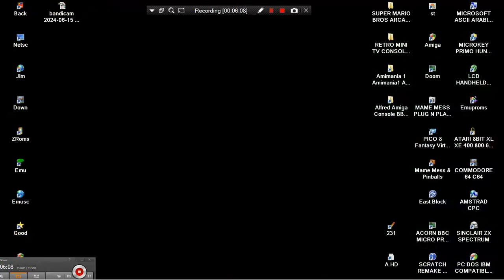MORTAL KOMBAT SUPER MARIO BROS SUB ZERO MYTHOLOGIES QUEST 2013 03 16 ARCADE HACK HBMAME PLAYCHOICE 1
MORTAL KOMBAT SUPER MARIO BROS SUB ZERO MYTHOLOGIES QUEST SUBZERO 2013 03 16 ARCADE HACK HBMAME PLAYCHOICE 10 NES HOMEBREW HB MAME UI HOME BREW BOOTLEG SUPER PLAY CHOICE PC 10.
1) "GAME DEVELOPER" (GAME INTRO)
2) "GAME PUBLISHER" (GAME INTRO)
3) "MENU" DEVELOPER" (FOR ATARI ST GAMES - WHEN THE MENU STARTS)
4) TEAM WHO "CRACKS" GAME (INSIDE DECOMPACTER FROM ATARI ST OR IN THE AMIGA CRACKTRO)
5) VERSION OF UTILITY "CRACK TEAM" USES (AFTER GAME SELECTION IN MENU IN ATARI ST)
6) PROGRAMMER(S) WHO PROGRAMMED GAME (GAME START SCREEN, AND SOMETIMES EVEN IN "HIGH SCORE TABLE".
7) FOR MORE GAME INFORMATIONS LOOK THE VERY WELL KNOWN SITES ATARIMANIA, AMIGA HOL ETC
1) THE GAME EXISTS IN ONLY ONE VIDEO UPLOAD BUT THE UPLOADER "TALKS CONTINOUSLY",THEN THIS GAME VIDEO IS NOT COUNT IS USELESS FOR ME AND I UPLOAD THE SAME GAME WITHOUT SPEECH
2) IF ANOTHER GAME UPLOAD (ONE ONLY VIDEO) IS FROM EXTERNAL "BAD" CAMERA WITH BAD SOUND,THEN I UPLOAD IT,AGAIN BECAUSE THE OTHER VIDEO IS NOT COUNT...ETC ETC.
3) ALSO IF THE GAME HAS "FAKE" MUSIC SUCH AS FOR HYPOTHETICAL EXAMPLE OF "PACMAN" WHICH IN THE VIDEO YOU HERE INSTEAD GAME AND SAMPLES HAS MUSIC FROM EXAMPLE "SAMANTHA FOX",THEN THE GAME VIDEO IS NOT COUNTS ,FOR ME.